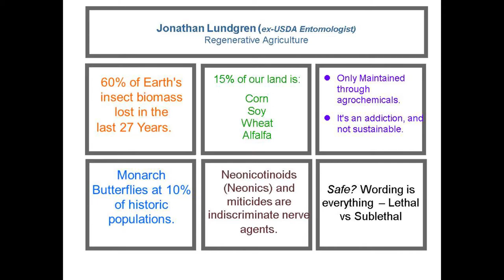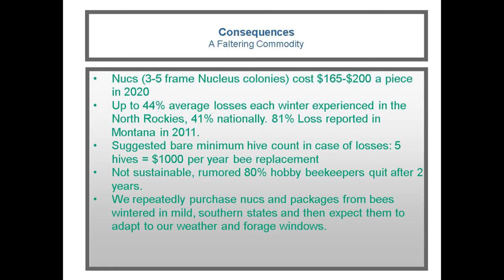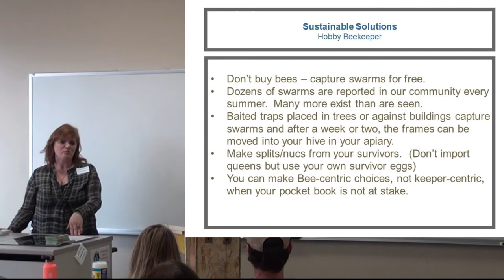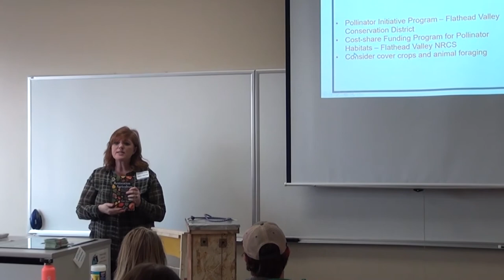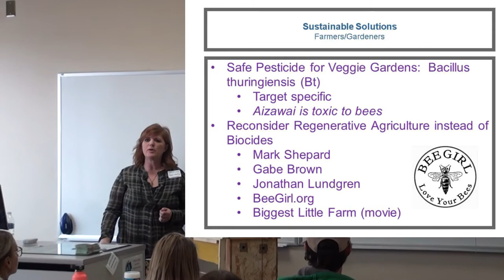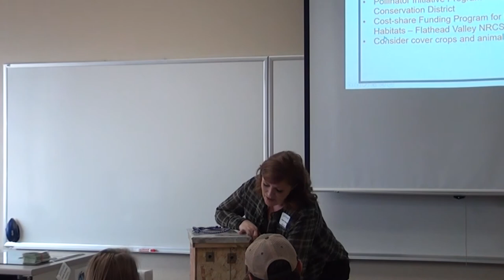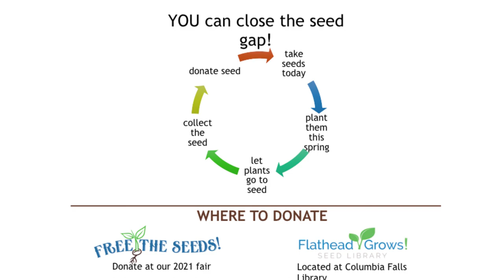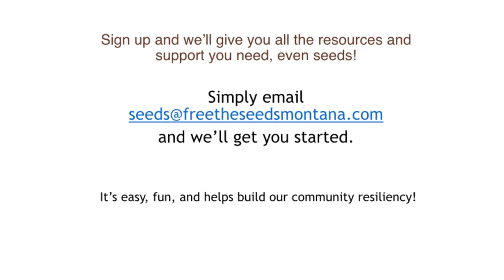Sustainable Beekeeping and Farm Planting Diversity for Pollinators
Angela Tollerson of the Flathead Valley Beekeeper's Association will discuss how to run a sustainable, chemical-free apiary--without purchasing bees from the southern United States so that beekeeping does not become an "expensive" hobby. She will cover her failures and successes with winterizing bees for our valley. She will also cover how to plant for local pollinator health on our farms by encouraging hedgerows, weed boundaries, and use of pollinator-friendly herb/pesticides.